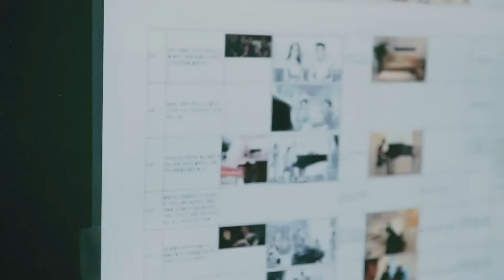성인피아노학원 위드피아노 CF 촬영 메이킹 영상 full ver.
국내 최초! 성인들을 위한 신개념 피아노학원
위드피아노 홈페이지를 방문하시면
더 많은 음악&피아노자료들을 보실 수 있습니다.

신개념 문화공간 ! 위드피아노와 함께 하세요

- with piano -